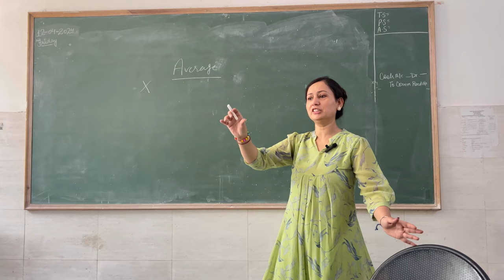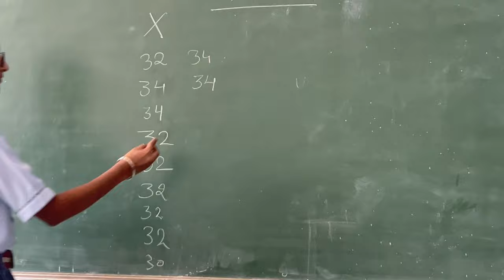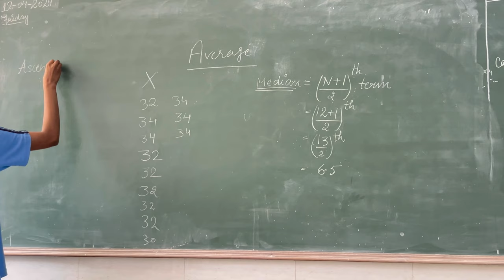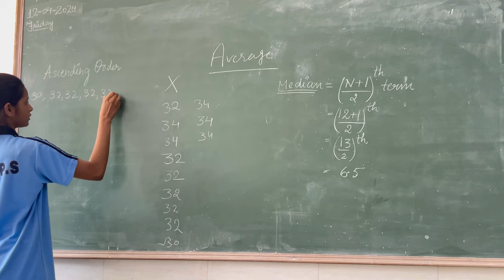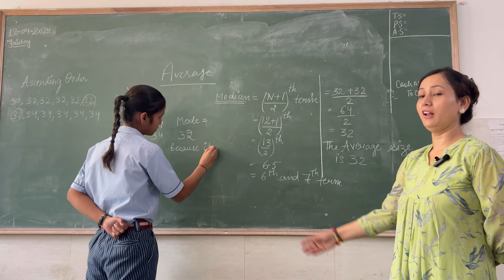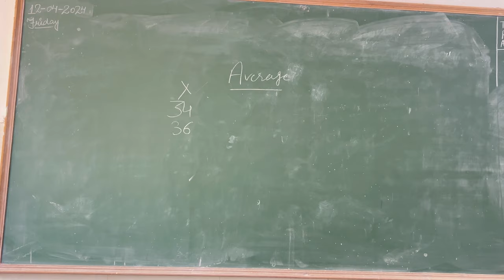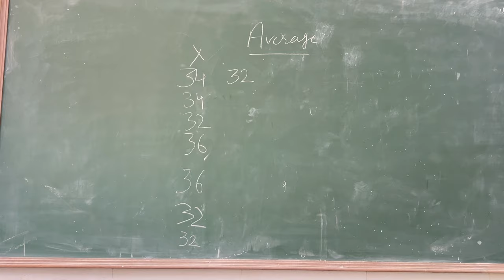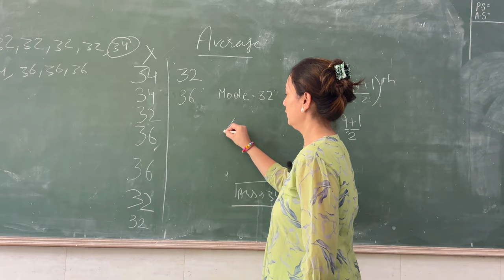Kyu pade average application of mean median mode experiential learning